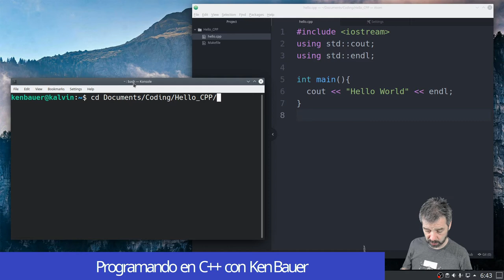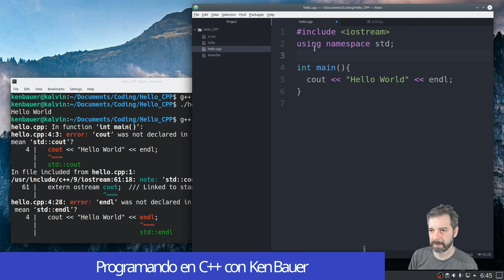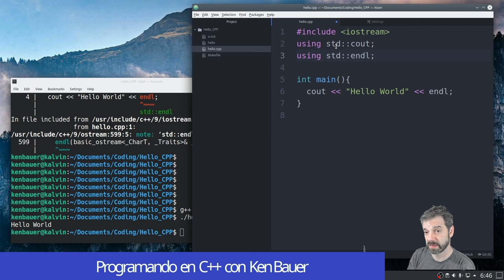Programando en C++ - PrimerosPasos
Primeros pasos para programar en C++ con Atom y bash shell.

Programando en C++ es una serie de videos cortos principalmente para mis alumnos del Tecnológico de Monterrey pero un recurso abierto para todos.